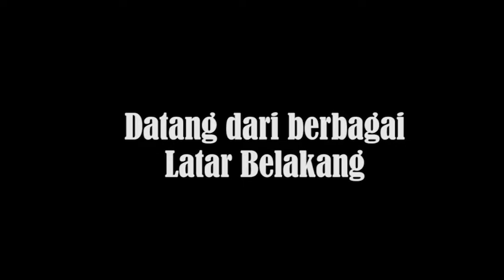Kami adalah Avila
Follow dan ikuti terus IG PDPKK St.Teresa Avila dalam program MANILA - Makin Intim Dengan Avila, dimana para pelayan akan share bagaimana awal dan terus terjun dalam pelayanan.